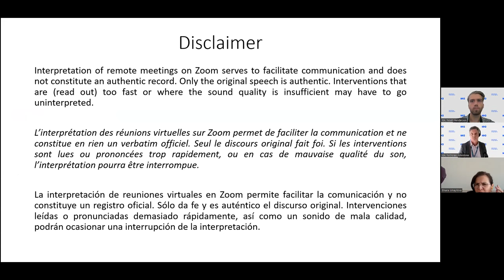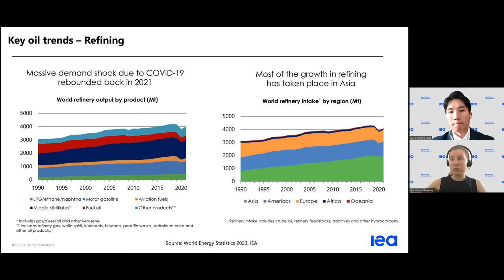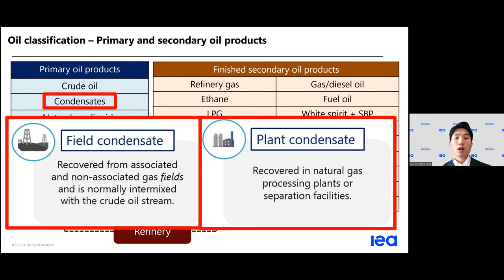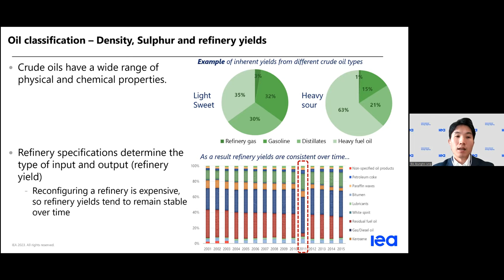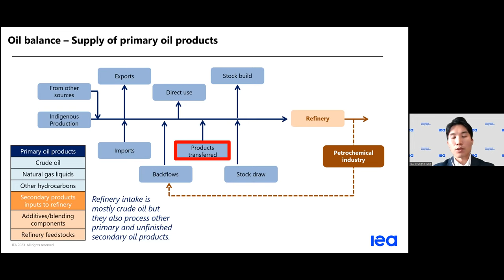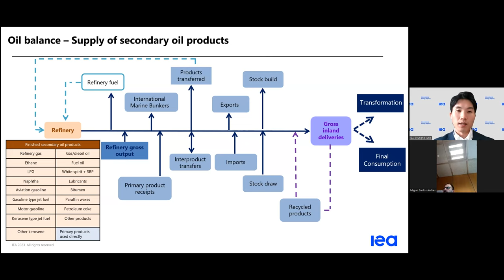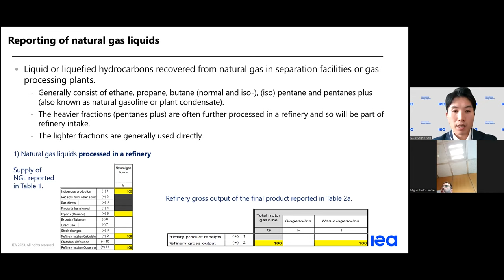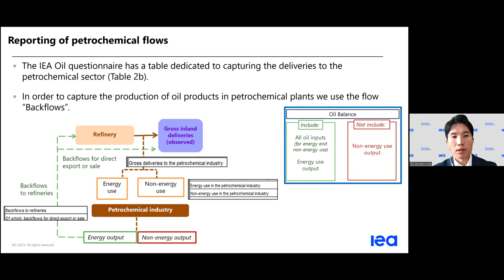Webinar: IEA Energy Statistics Training - Oil Statistics Overview (ESP)